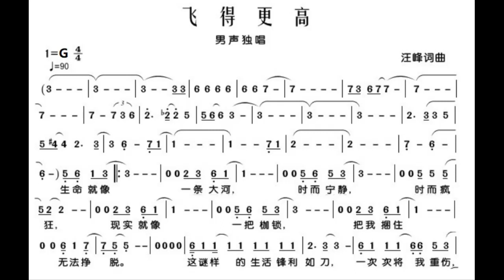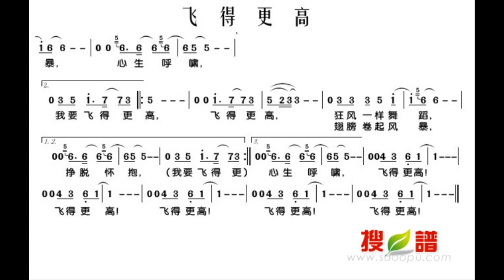飞的更高/飛的更高 G调伴奏 - instrumental in G